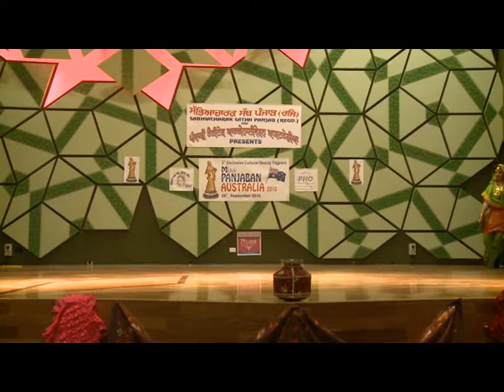141 Ramandeep Dance -Miss Australia Punjaban 2010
punjabancontest Ms. Ramandeep kaur of Melbourne performs dance during solo dance round of 3rd Miss Australia Panjaban 2010 held at Melbourne